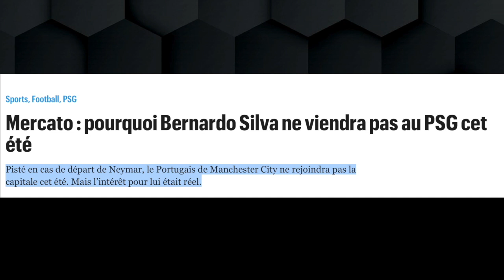🚨ULTIMO: NEYMAR "FUERA" DEL PSG 🐺 Lille vs PSG►Ligue1🇫🇷 j3►PREVIO►Horario y donde ver ► 3 CRACKS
🔥GALTIER DICE ESTO A NEY PARA QUE SE VAYA DEL PSG! - 3 CRACKS LLEGAN AL PSG- Todo lo que NECESITAS saber del LOSC vs PSG AQUÍ✅ IG: psghoy

Marcas de tiempo:

00:00 Previa

00:38 Neymar se va del PSG

03:50 Mercado de Fichajes PSG

06:13 PSG vs LILLE